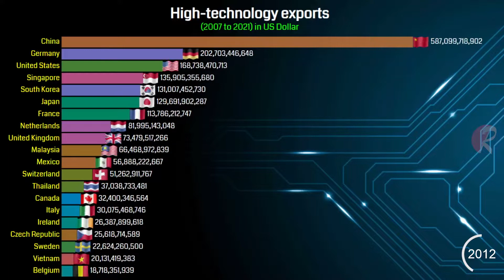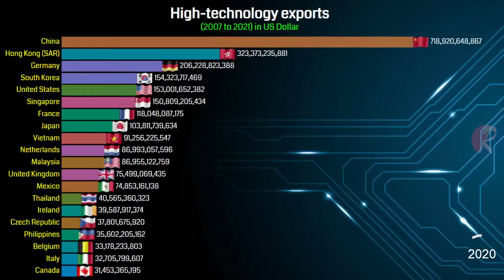High Technology Export By Country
High-technology exports are products with high R&D intensity, such as aerospace, computers, pharmaceuticals, scientific instruments, and electrical machinery. Data are in current U.S. dollars.

Source: United Nations, Comtrade database through the WITS platform.